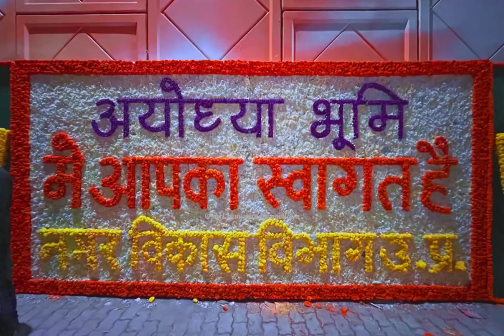राम मन्दिर के भव्य उद्घाटन की तैयारियाँ भी है भव्य |22 जनवरी 2024